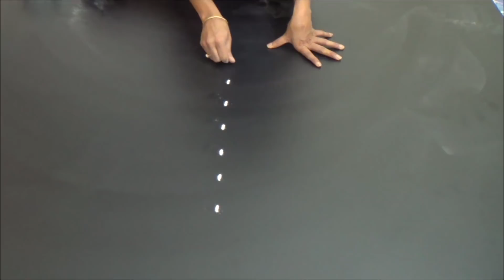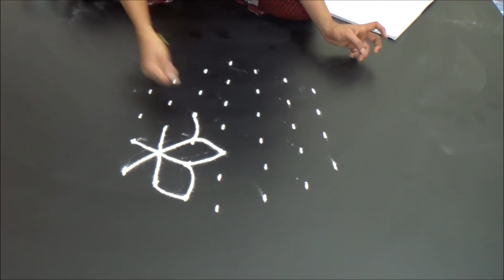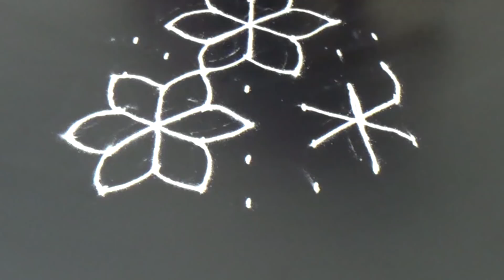Beautiful rangoli design with dots | easy kolam designs | simple muggulu with dots